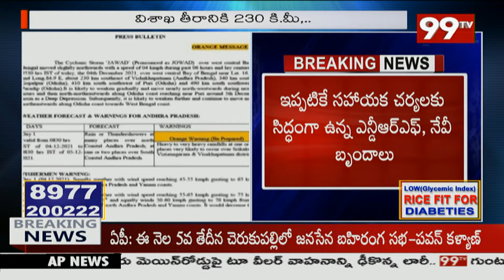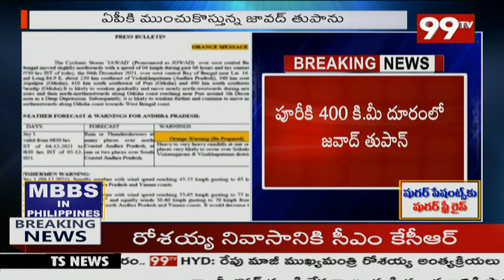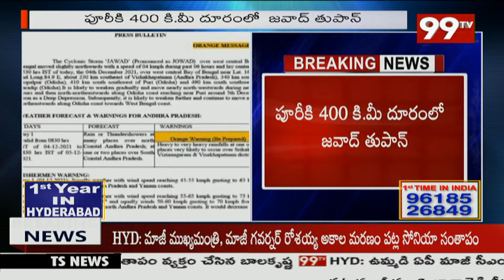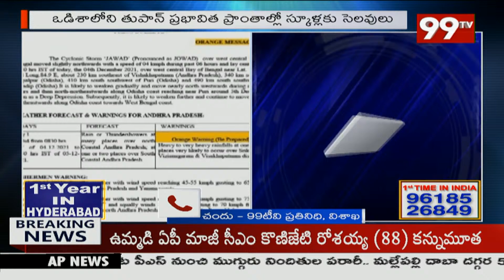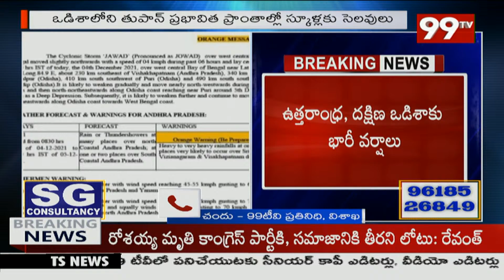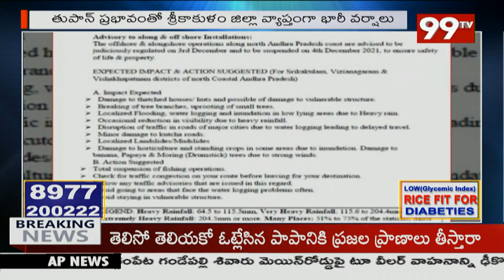దూసుకొస్తున్న జవాద్ తుఫాన్.. ఉత్తరాంధ్ర మూడు జిల్లాల్లో రెడ్ అలెర్ట్ | Cyclone Jawad Alert